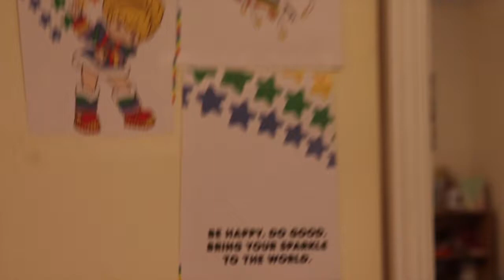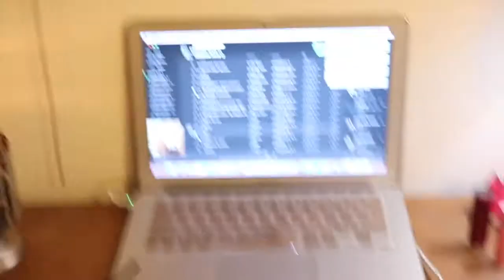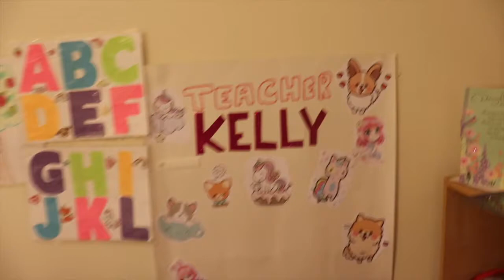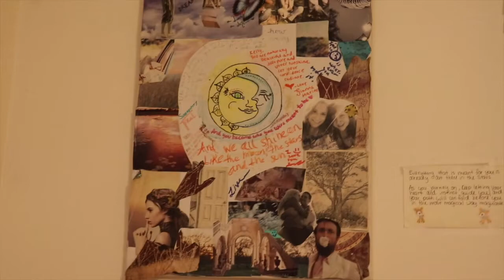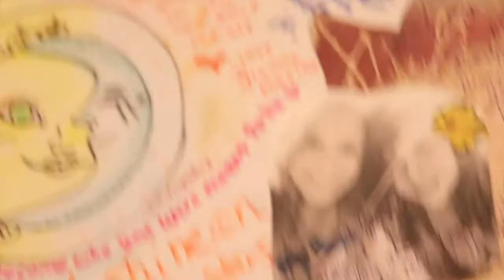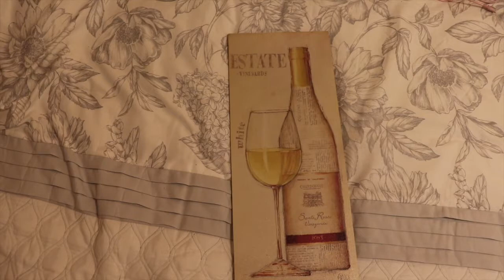MY ROOM TOUR!!! ♡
I'M NOW ON TIK TOK: kellytruethoughts618

ABOUT ME ☼☼☼